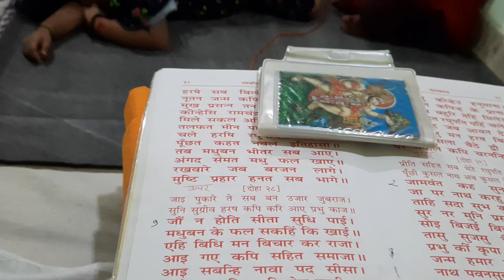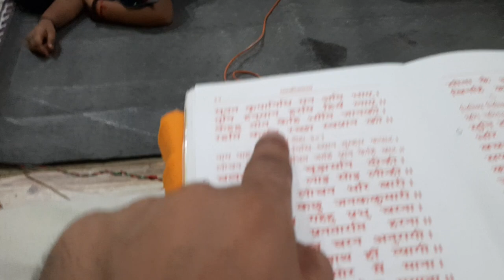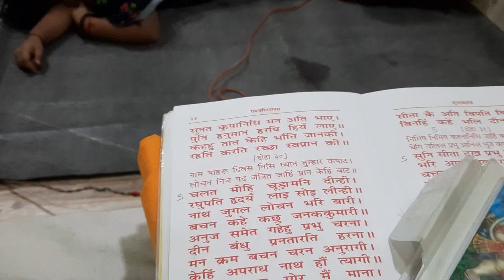!!hanu!! 11-7-2023 sundrkand, Ayushkalp-ayurveda pandeypur mirzapur (U.P.)se